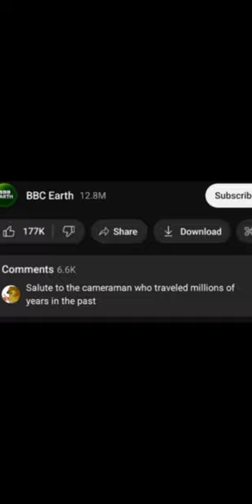Mujungasaurus reaction. credit